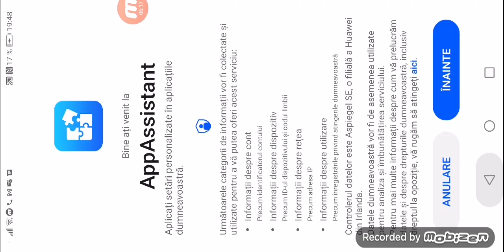4 iunie 2021